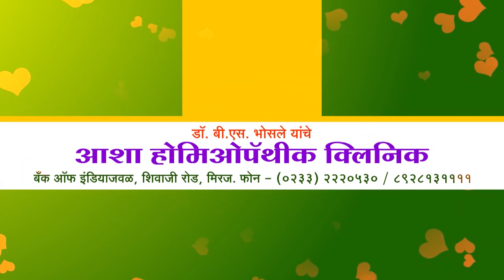दक्षिण सोलापूर तालुक्यातील मंद्रुप येथे वीज पडून तिघांचा मृत्यू, दोन जण जखमी.@